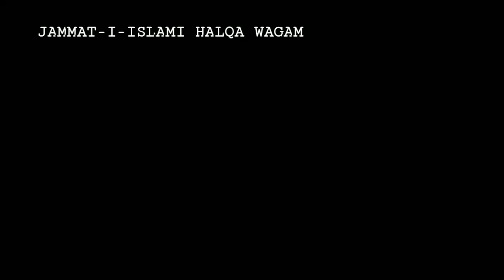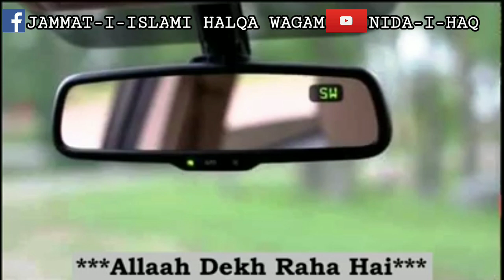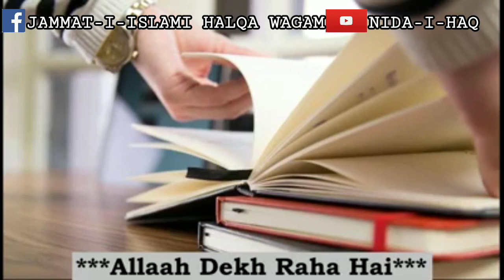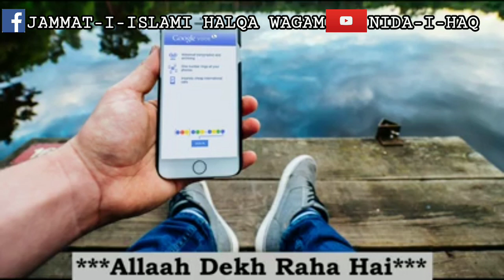HEART TOUCHING BAYAN BY : MUHATARRAM RAHMATULLAH QASMI SB(cheif rector - darul uloom raheemiyyah)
Our Dawah is that the Muslims must realize their responsibilities as such. What are these responsibilities?. They are not merely to follow the Muslim rules and rites with regard to marriage, divorce and inheritance. The most important and cardinal demand Islam makes from its followers is that they should stand by the truth the truth they have professed; the very purpose to make them a specific people, according to Quran is to bear witness to the truth(The Quran).
In fact, all the Prophets were raised for this purpose, and after the death of every Prophet his people were required to discharge the same duty to continue his mission. Now it is the bounden duty of the Muslims being the followers of last of the Prophet (PBUH), to preach and practice, the way the Prophet (PBUH) himself performed it. Jamaat-e-Islami has been setup to discharge this very duty; individuals, no doubt, are engaged in the propagation of the good and reformation in a limited circle. Jamaat-e-Islami wants to extend this work to the whole spectrum of life collectively. And wants that Ummah should perform this duty of standing by truth which has been so exhorted by the last of the Prophets himself. In fact, verbally and practically duty of standing by truth can only be carried out, when a state based, on these principles, is established which by Islamizing the whole life, administers, justice, introduces good governance, reformation, brings peace ensuring the welfare of its people
Apart from this, through pious character of its rulers, noble politics, correct foreign policy, war for a noble cause, and through faithful compromise, sets an example that the Deen (Islam) which in its very basis is guarantor of human welfare and its practice is key to the good of whole human race. It is this divine government the Jamaat-e-Islami pleads and such a government can bear witness through its performance to the fact that Allah has pleased to prescribe Islam as a way of life for all mankind which was handed down to us by prophet of Islam on the occasion of his last sermon. He asked the audience, “ Have I conveyed the message of truth to you?” Reply came, “yes” then he said, “O Allah”, bear witness to this”.